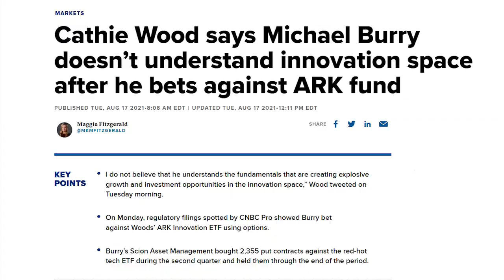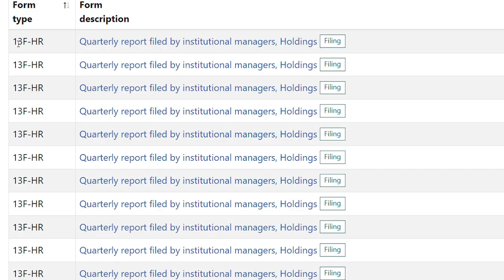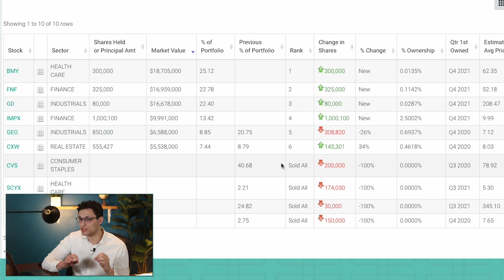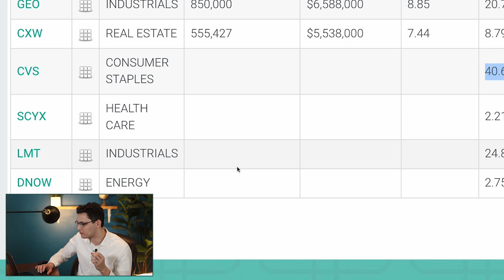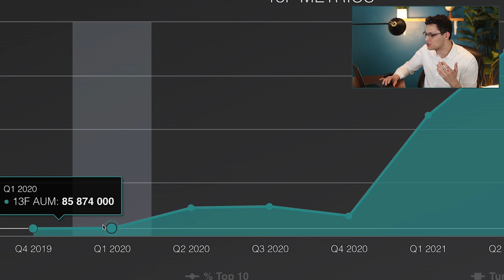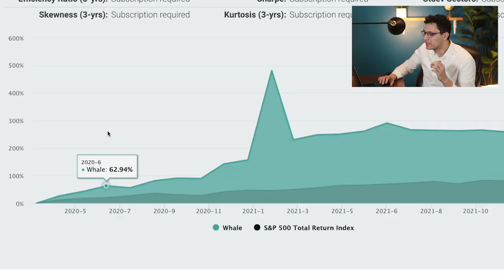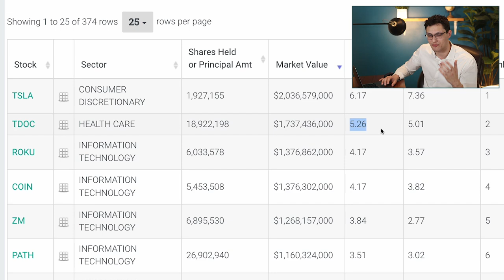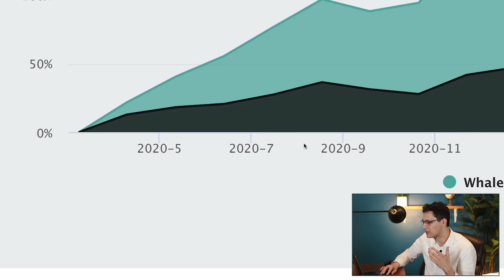What Michael Burry is Investing in for 2022 - (The Big Short)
Michael Burry has revealed his firm Scion Asset Management's US stock portfolio for the first time in 2022.

► Get 5 Free Stocks when you deposit $100 to invest with moomoo

Michael Burry of "The Big Short" fame is one of the most famous investors in the world. But in addition to his large past bets shorting the real estate market, shorting the dot com bubble, and shorting Cathie Wood's ARK Invest fund, Burry also holds long positions in several companies. In this video we look through public filing for Burry's fund to determine what US stocks he currently holds in his portfolio, what recent trades he has made, and what new positions he has opened in the last quarter.